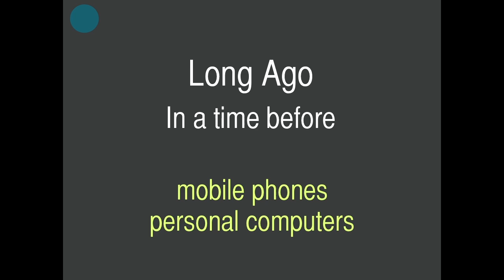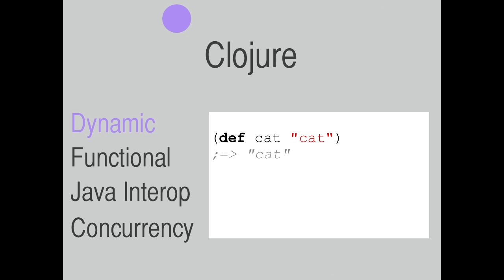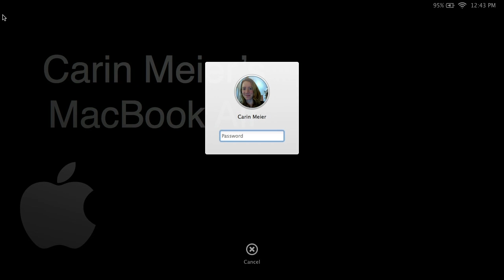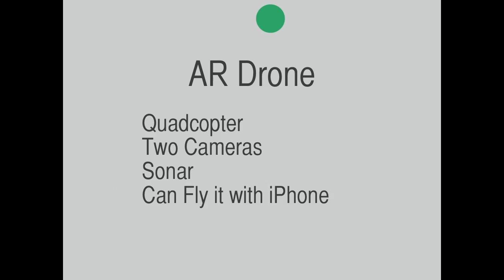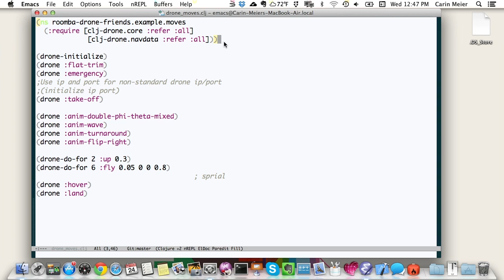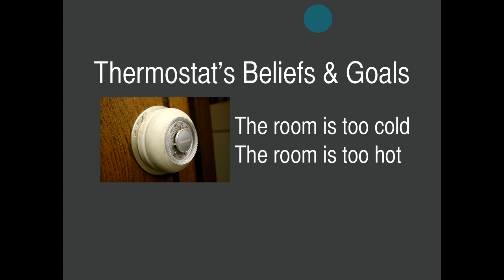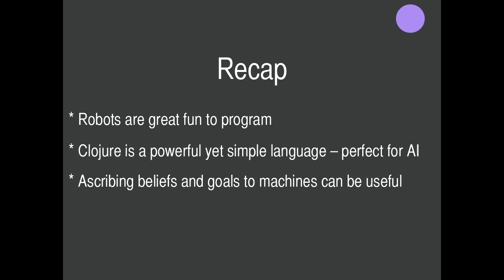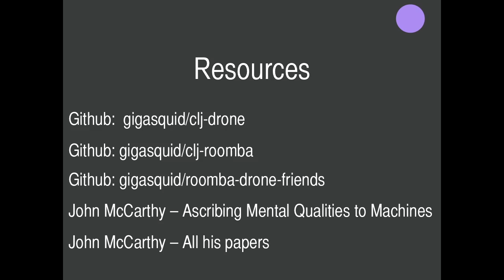OSCON 2013: Carin Meier, "The Joy of Flying Robots with Clojure"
Experience the joy of flying the Parrot AR Drone using the power of Clojure.

We will take a journey that begins with a child's dream of having a "real" robot friend. Along the way, we will discover the blessings of a functional language, the power of the Clojure language, the thrill of flying with a REPL, and maybe even gems of wisdom long lost under the snow of the AI Winter.